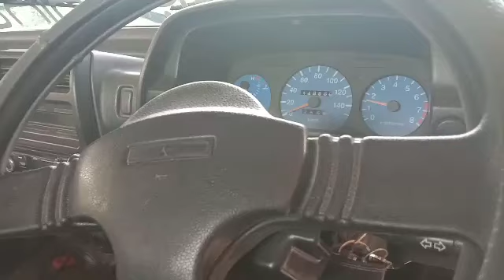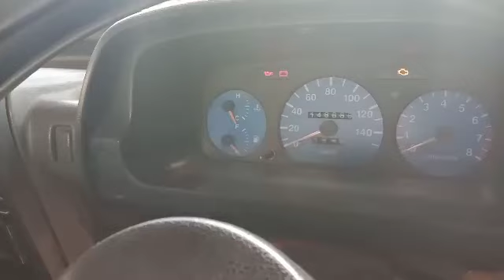Penyebab suara mesin menjerit seperti suling, mobil T120SS injeksi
Masih membahas tentang mobil T120ss injeksi, kali ini mengatasi suara mesin kasar dan aneh, yaitu suara menjerit seperti seruling saat diinjak gas.. suara tidak normal ini sangat mengganggu saat berkendara, meskipun mesin tampak normal normal saja tapi hal ini akan menjadi kehawatiran si pemilik mobil. Suara tersebut berasal dari panci oli atau carter oli yang penyok ke dalam akibat terbentur benda keras saat berjalan. Sehingga corong pompa oli menempel dengan plat panci oli dan mengakibatkan bunyi saay oli dihisap oleh pompa oli. Cara mengatasinya silahkan simak vidionya sampai habis..